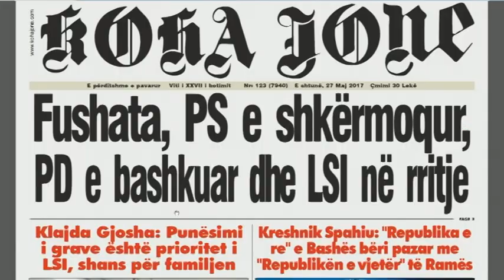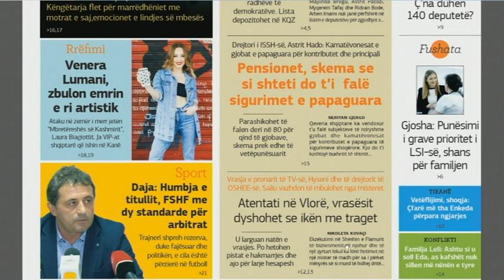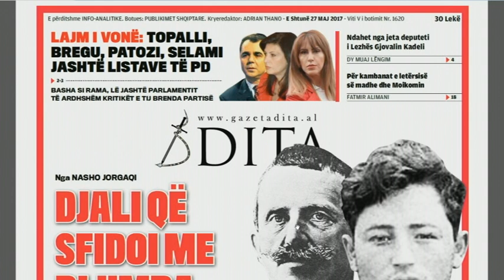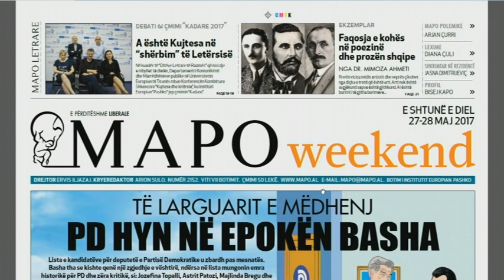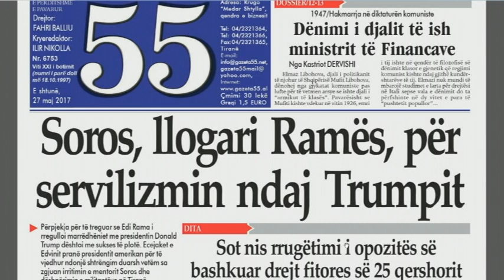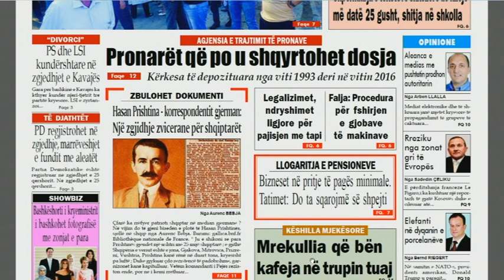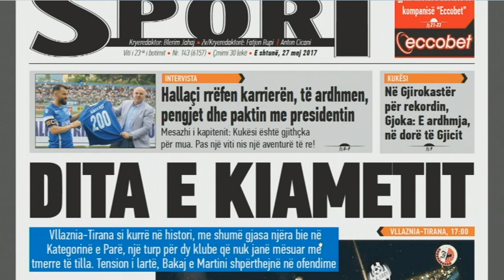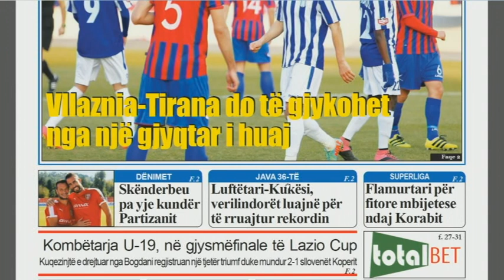Ora Juaj, 27 maj 2017